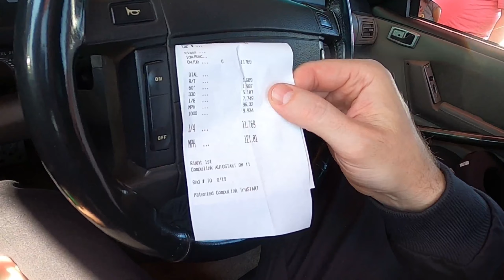We Only Got 2 Passes, Gonna Have to Try again.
In this one, we see David and his family, taking the foxbody to the silverdollar dragstrip in Reynolds, Georgia. We only got two passes before detonation occurred in one of the cylinders. Knocked the cylinder psi down to 55 psi. Overall it was a good day, Next time yall see this car we'll be assessing the damage and building another treat for this beautiful car.